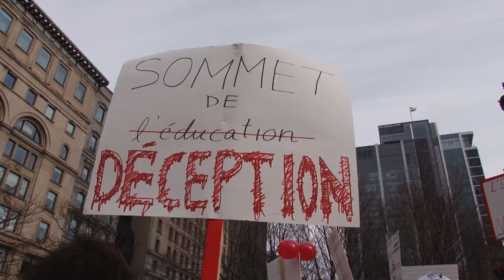Manifestation en marge du Sommet 2013- Pourquoi encore dans la rue ?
La répression policière tend à nous faire perdre de vue les raisons de la mobilisation en marge du sommet sur l'enseignement supérieur.

Le 26 février, nous étions dans la rue pour rappeler que le printemps érable incarnait un projet de société et qu'en excluant totalement la gratuité scolaire d'un sommet qui déterminera l'avenir de l'éducation pour les prochaines années, le parti québécois fait la preuve de son manque de vision et de courage politique.

Les Alter Citoyens sont signataires avec plusieurs autres organismes de la Déclaration de la Base face au Sommet, une initiative des Profs contre la hausse

 Merci à celles et ceux qui ont pris la parole pour nous rappeler que l'éducation est plus qu'un enjeu de gouvernance affairiste; l'éducation est d'abord un enjeu social et démocratique.
Nous vous invitons à regarder notre topo tourné le 22 mars. Des citoyen(E)s s'expriment sur leur vision de l'éducation

Pourquoi la gratuité scolaire ?

Garantir la gratuité scolaire, c'est garantir l'accessibilité, l'universalité et l'équité. Une population plus éduquée favorise une société plus ouverte, plus démocratique et plus dynamique économiquement.
Avec l'objectif de la gratuité, nous devons tendre vers une élimination progressive et totale des frais de scolarité et des frais afférents.
L'indexation (qui demeure une augmentation, et non un gel, comme le prétend faussement le gouvernement actuel) n'est pas un pas vers la gratuité. Et consentir des prêts sous prétexte de garantir l'accessibilité, n'est pas non plus un pas vers la gratuité -- c'est un pas vers l'endettement.
Les frais de scolarité et le régime d'aide financière aux études que l'on prétend apte à pallier les inégalités sociales ne font que les reproduire et les aggraver. L'endettement personnel est un sujet qui a toujours préoccupé Union des consommateurs et ses membres : les prêts étudiants constituent une cause majeure d'endettement chez les personnes qui viennent en consultation budgétaire dans nos ACEF. Une indexation ou des hausses des frais de scolarité peuvent avoir des impacts majeurs sur l'endettement, alors même que le gouvernement se prétend très préoccupé par le surendettement des Québécois.
C'est le régime d'imposition sur le revenu qui doit assurer le financement des services publics, dont l'éducation. Un étudiant en médecine gagnera un gros salaire à la fin de ses études? C'est le principe d'équité fiscale qui devrait assurer qu'il contribuera davantage pour la collectivité à la fin de ses études, par ses impôts. Nous en sortirons ainsi tous gagnants.
La tarification doit être remplacée par l'impôt sur le revenu. Nous n'avons pas assez d'argent dans les coffres ? Il existe pourtant de multiples solutions fiscales, largement documentées ici, entre autres

Nous demandons une enquête publique et indépendante sur la violence policière:

La répression policière se manifeste aussi dans le climat d'oppression et d'intimidation qui nous entoure lorsque nous manifestons littéralement encerclés de policiers armés et de leur cavalerie sous les bruits d'hélicoptère.
Dans une société qui se dit libre et démocratique, il n'est pas normal de se sentir sous tensions lorsque nous marchons pacifiquement, pas normal d'avoir peur du moment où les policiers chargeront sur la foule.

Dans une société libre et démocratique, la liberté de presse n'est pas menacée par des policiers qui empêchent les journalistes et des caméramans de la Presse ou de tout autre média indépendant de faire leur travail.

Il serait temps que le gouvernement comprenne que nous basculons peu à peu dans l'oppression et rappelle à l'ordre son bras armé avant que les dérives s'accentuent.

Prochaine action: 19 mars 2013 à 9h: 12h de vigile pour  demander une enquête publique et indépendante sur les agissements de la police. Devant les bureaux de Pauline Marois,  Mcgill collège angle Sherbrooke